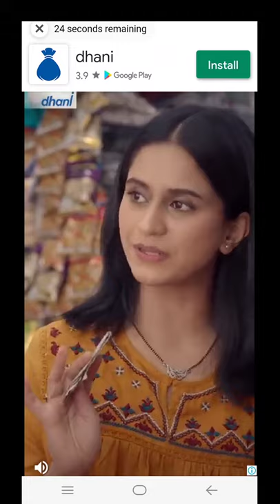I open new type cards and won some explosive items in Rise of Empires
In this video you see that I expend our empire and build new building in our kingdom.
1)watch tower
2) institute
3) Iron meal
4)water storage house
5)town hall
Also in this video you see I upgrade our castle building for more expend our kingdom.

🖐New 🖐
You see like Pubggame in this game also you open creats but little different from Pubg. Also you won New characters, powers, experience .

Davilosegaming is a new gaming channel. On this channel you find such games
In future you find more games on this channel.

Please give like on this video. Also share it with our friends.